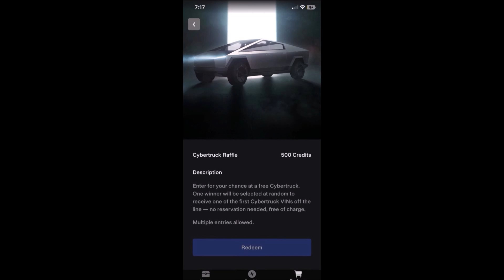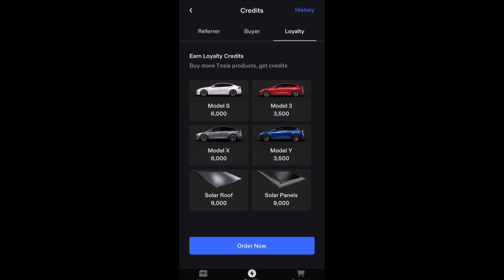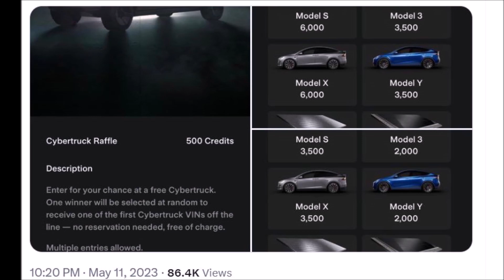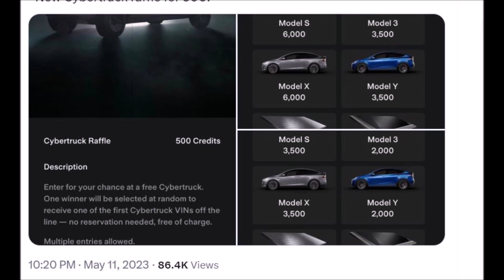Tesla and Samsung Chiefs Meet Prompting Speculations of Partnership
In a recent meeting between Tesla CEO Elon Musk and Samsung Electronics Chairman Lee Jae-yong in Silicon Valley, industry sources have speculated a potential new partnership between the two tech giants on developing chips for autonomous driving. The meeting marks the first time the heads of the world's largest memory chipmaker and the world's largest electric vehicle maker have held an in-person meeting, and they reportedly agreed to continue exchanges for next-generation technology development. Samsung and Tesla have already been working together on developing autonomous driving chips since 2019, and this latest meeting has sparked keen attention on whether Samsung can secure more chip orders from Tesla. With the global automotive chip market expected to grow to $400 billion in 2024 and $700 billion in 2028, this potential partnership could position Samsung ahead of its rival Taiwan Semiconductor Manufacturing Co. Stay tuned for updates on this exciting development in the autonomous vehicle sector.